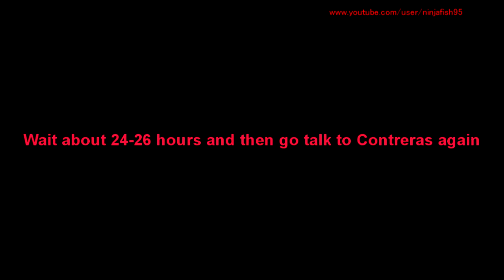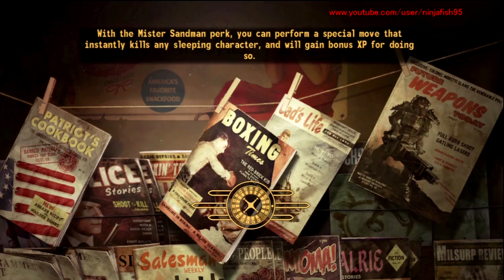Fallout New Vegas - Quest - 'Dealing with Contreras' & This Machine (Method 1)